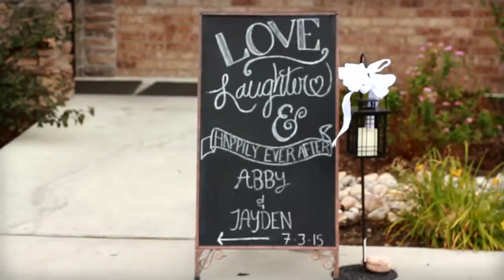Jayden & Abby Epperson ~~ Wedding Highlights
Such an incredible couple to work with! :) Congratulations Jayden and Abby! 7/3/2015

Locations:
Salt Lake City LDS Temple
Cedar Hills Golf Course

Song: When I'm With You by Ben Rector